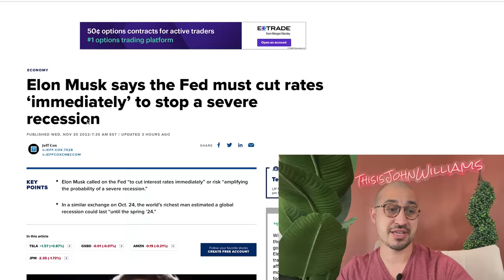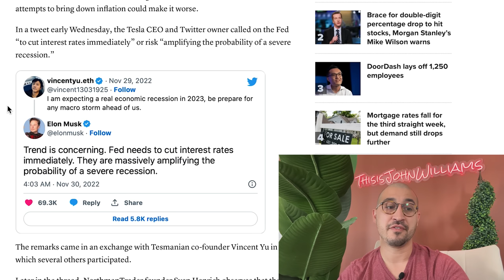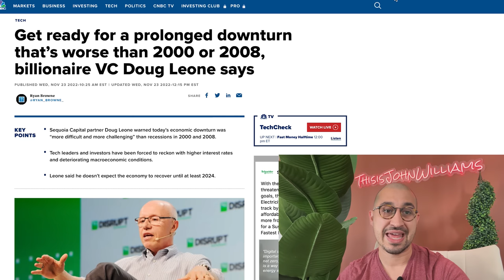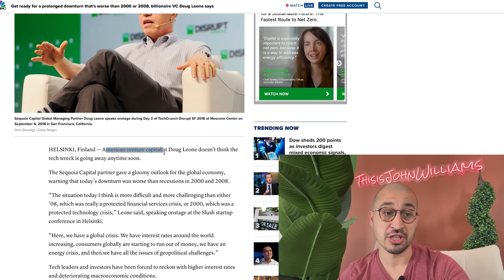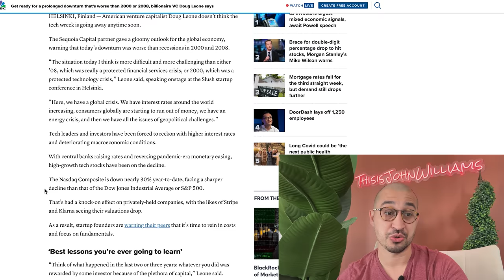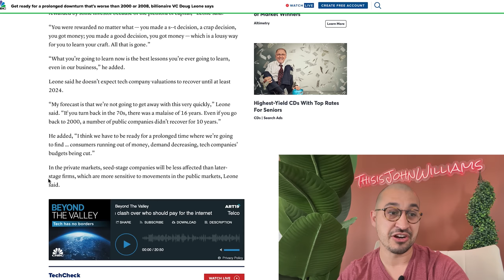Worlds Elite Warn of Greatest Wealth Transfer in History!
The Worlds Wealthiest All Tell You To Get Ready! Add me on IG @ThisisJohnWilliams
✅ is America's #1 investor based credit repair company!

Whether you have bad credit, late payments, identity theft, bankruptcy, medical bills or more impacting your credit score, we can help.

If you are in an industry in which you are qualifying buyers for financing and constantly come across bad credit customers this solution is for you! You could earn thousands of dollars per month by partnering up with us and allowing us to assist your clients.  Not only will your clients be in great hands but we will turn them back to you once their credit is fixed and they are better prepared to buy!

When some of the worlds richest investors all agree on the same thing its worth paying attention.  Michael Burry called out the mother of all bubbles roughly one year ago.  Jeff Bezos recently said a deep and dark recession is coming.  Elon Musk said that if the fed does not pivot on interest rate increases that we will be entering big problems and a partner of Sequoia Capital - holds roughly $85 Billion in AUM (assets under management) says that this crash will be far worse than 2000 and 2008!

The odds of them being wrong are slim as they have made their vast fortune and wealth by betting correctly and investing their money correctly in the right industries at the right time.

Do you believe we are entering the mother of all bubbles?

If so, is your credit score above 750?  If not, you should work to increase it as the best times to invest is when there is panic in the market and when there is panic, banks tend not to lend to borrowers with lower credit scores.

If you'd like a free consultation on how we may be able to assist you, visit our